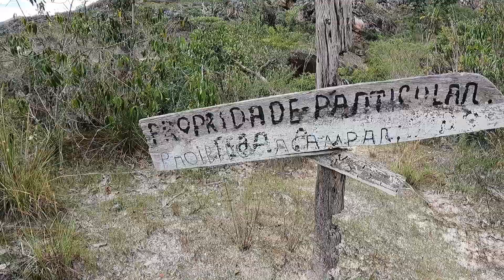Cachoeira da Grota Seca em São Gonçalo do Rio das Pedras Minas Gerais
Vídeo novo com mais um lugar lindíssimo a Cachoeira da Grota Seca em São Gonçalo do Rio das Pedras em Minas Gerais.
Tenho certeza que você vai adorar!